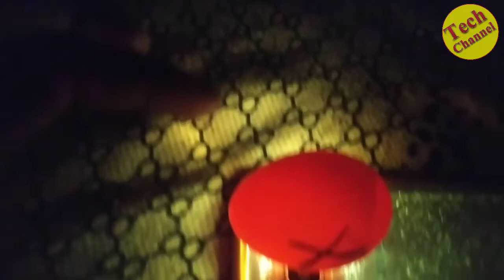बिना मुर्गी के घरपर ही अंडे मेसे चुसे निकाले | Home made incubator | सबसे सस्ती मशीन | Eggs Hatching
Absolute Native Electronics W1209 50~100 digital temperature controller thermostat

Generic Electronic spices DC 12V Cooling Fan for PC Case, CPU Cooler Radiator (Black)

12-0-12 Transformer 1/5 AMP

xcluma XH-M452 xh m452 Temperature Humidity Controller for Incubator With Indicators Thermometer Hygrometer Automatic

Quick Sense(Qs-Tc-03): 220V Digital Air Humidity Control Controller